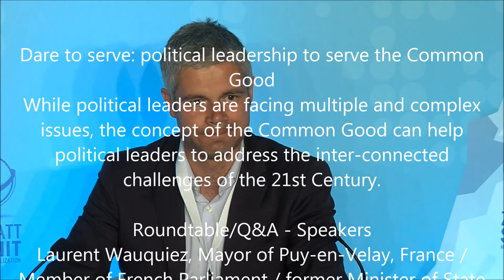Dare to serve - Political leadership to serve the Common Good - Zermatt Summit 2014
Dare to serve: political leadership to serve the Common Good
While political leaders are facing multiple and complex issues, the concept of the Common Good can help political leaders to address the inter-connected challenges of the 21st Century.

Roundtable/Q&A - Speakers
• Laurent Wauquiez, Mayor of Puy-en-Velay, France / Member of French Parliament / former Minister of State
• Fredrik Galtung, Chief Executive, Integrity Action

Moderator:
• Nicolas Michel, Member of the Board, Zermatt Summit / Professor on the Faculty of Law, University of Geneva / Former Under-Secretary-General for legal affairs of the UN